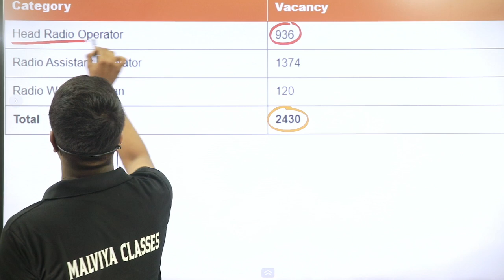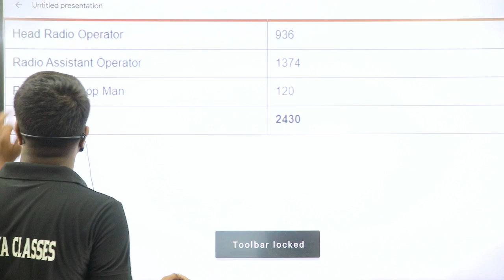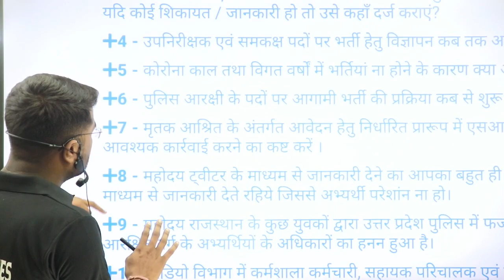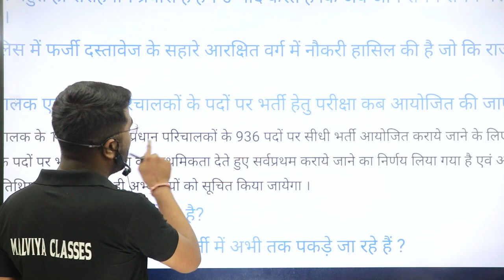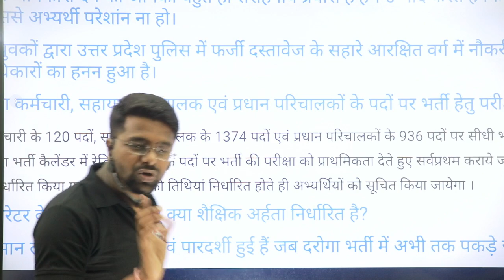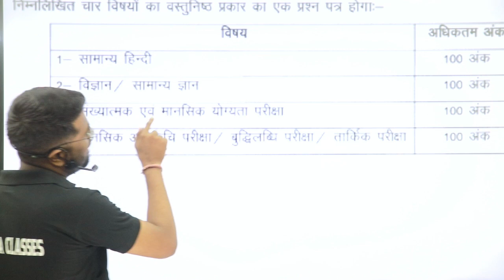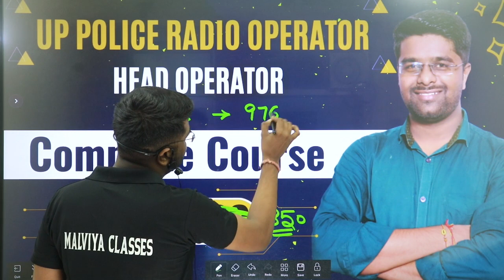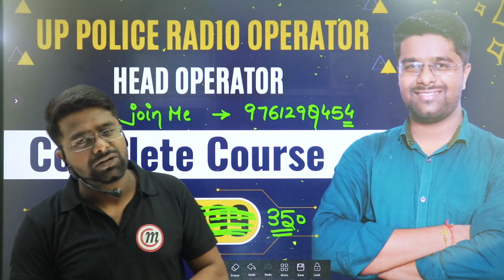UP Police Radio Operator Exam Date - Head OperatorTender ka kya hua